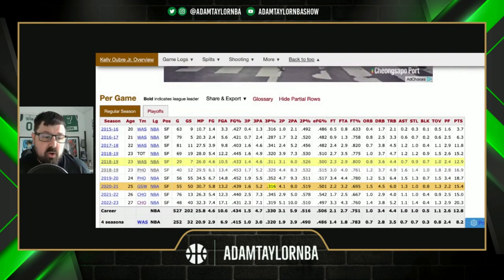Is Kelly Oubre Jr The Missing Piece For The Celtics?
The Boston Celtics have one roster spot remaining. Kelly Oubre Jr remains a free agent. Could the Celtics convince him to sign a veteran minimum for a shot at a championship? Or will Kelly Oubre Jr want to maximize his earning potential this summer?
00:00 Introduction
00:54 Why would Oubre Jr join the Celtics?
03:15 How would Oubre Jr fit in?
04:09 Oubre Jr's stats from last season
06:58 Why the Celtics should target Oubre Jr
09:06 Outro